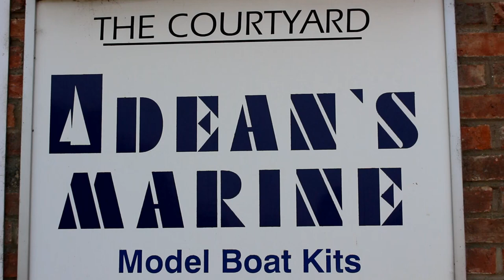Deans Marine Showroom Tour 2021 | Model Boats & Ships Of All Types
A walk around the Showroom at Deans Marine in Farcet, near Peterborough UK.
If you would like to know more information on the warships, tankers, barges, launches and yachts for sale then please visit there